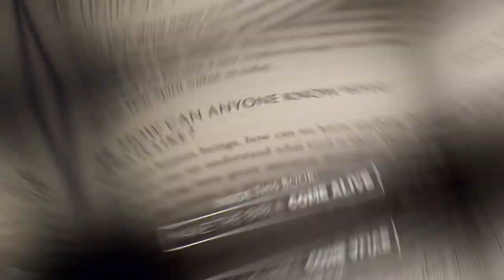Know Who You Are: Truth for a New Generation Episode 445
It's very empowering to know who you are. In a broken world, a believer can be whole, but many of us are not believers anymore. We suffer from losses of Christianity, moral boundaries, patriotism and citizenship. We need to recover these losses.
Visit our newly redesigned website for Alex's speaking schedule, podcasts and more.